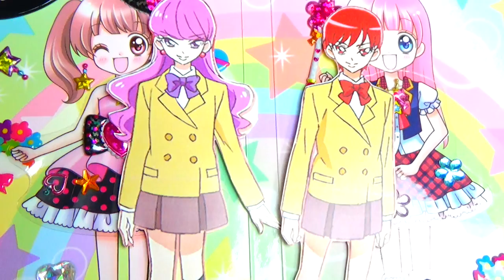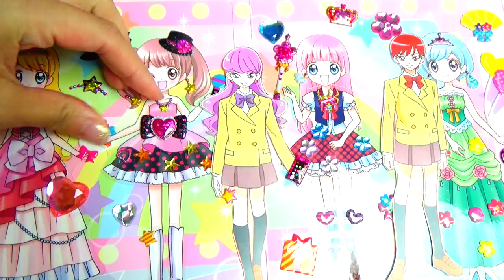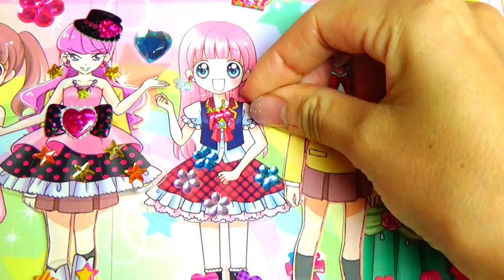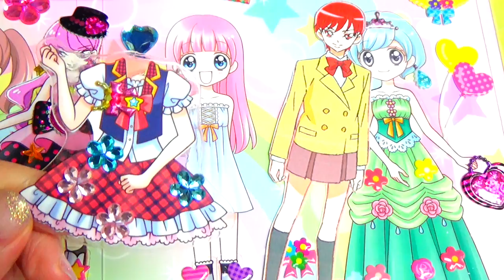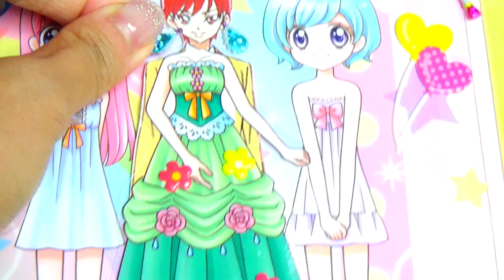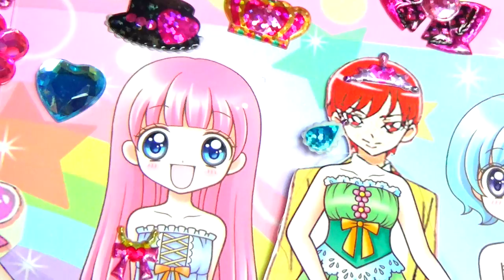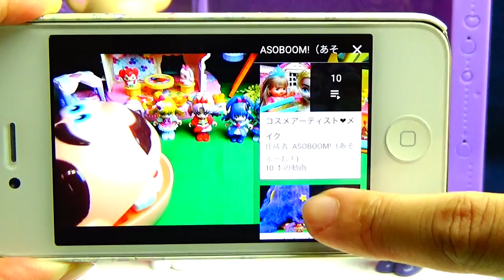キラキラ☆プリキュアアラモード ゆかりとあきらがアイドル＆お姫さまに！？きせかえシールあそび❤️ キッズ アニメ おもちゃ Kids Anime Toy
ゆかりとあきらがとっても可愛くお着替えするよ♪

↓ASOBOOM!のほかのどうがもみてね☆↓
キラキラ☆プリキュアアラモード かっこよすぎるパティシエ姿のあきらのぬりえ❤️ キッズ アニメ おもちゃ Kids Anime Toy

キラキラ☆プリキュアアラモード　ゆらゆら☆おかいものゲームでスイーツがゆらゆら！❤️ キッズ アニメ おもちゃ Kids Anime Toy

プリキュアたちがモデルのおしごとにちょうせんするよ！きせかえシールあそびキッズ アニメ おもちゃ Kids Anime Toy

アリスにアイドルにバンバイア！？いつもとはちがうお洋服を着てみよう！プリキュアアラモード　キッズ アニメ おもちゃ Kids Anime Toy

いちか＆ひまりがあこがれのキラキラ☆ドレスにおきがえしちゃうよ！プリキュアアラモード キッズ アニメ おもちゃ Kids Anime Toy